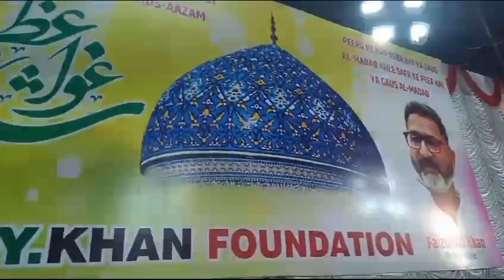YK foundation julus e GAUSIYA mubarak ho 2023